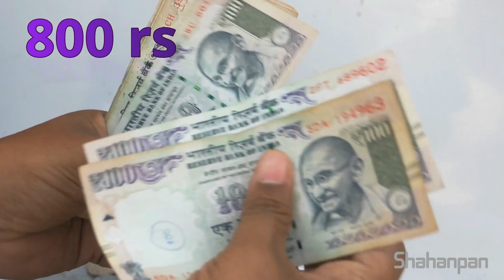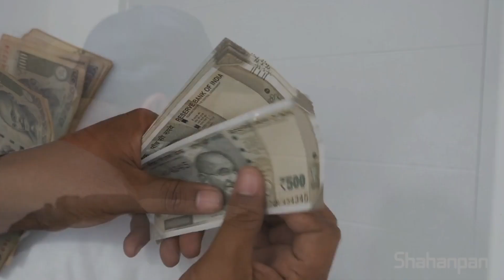जेव्हा काहीच मनासारखं घडत नसेल, तेव्हा हि एक गोष्ट ऐका | Marathi Motivational Story In Marathi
In this video we are going to see one powerful motivational story of a person who almost gave up his life. Nothing is working in his life, he realizes that all the doors are closed but this person didn't gave up. Initially having small amount in his pocket he started small business of fruits and selling apples door to door, he got very good response soon he bought one fruit stall and he started earning lot of profit. After some months he bought one store and within 10 years he was having many states around the states. This story teaches us that however we have bad situation in our life we should never give up , we should always keep trying because in this universe not a single efforts get wasted.